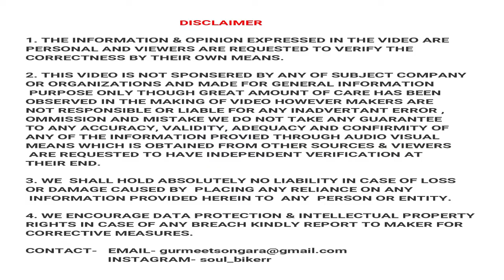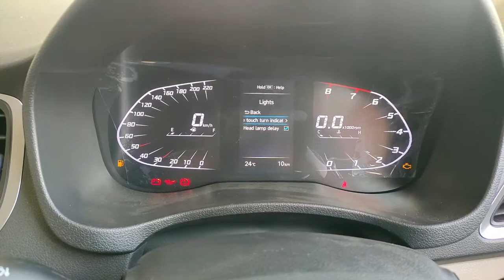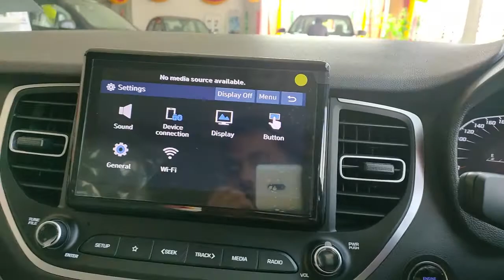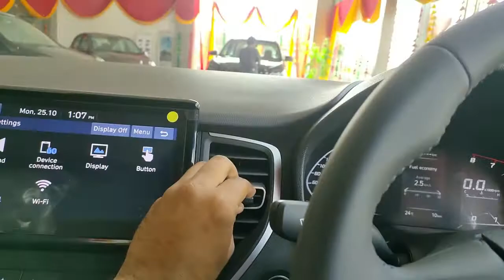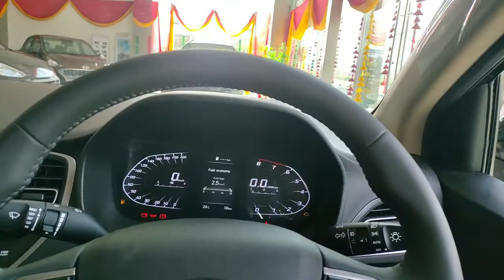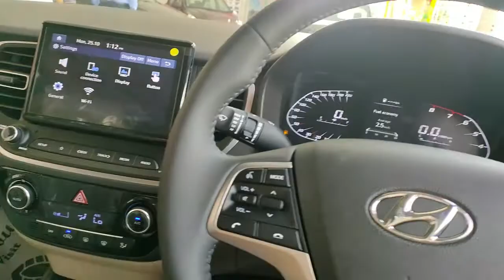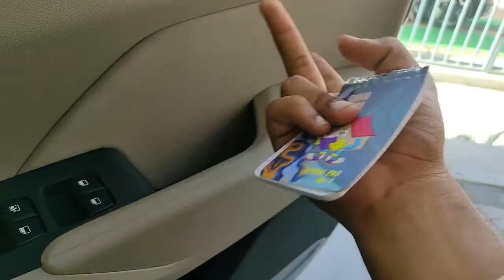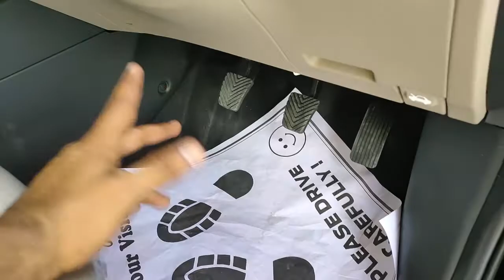Hyundai Verna | SX | Most Detailed video | price and feature | verna petrol या diesel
Hi friends
In this video you will get to know about the all new 2021 Hyundai verna sx variant.
I have tried to cover all information in detail about verna sx .
That includes-
walkaround
dimensions
engine options
features
and many other things like ex showroom price also.